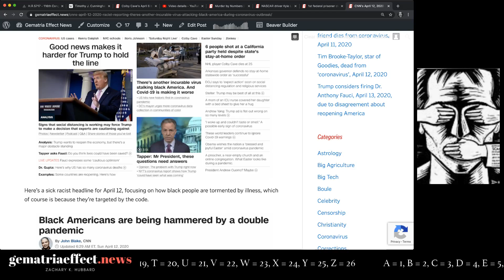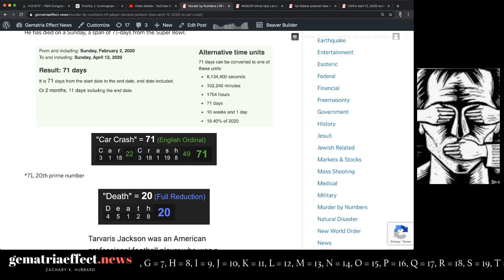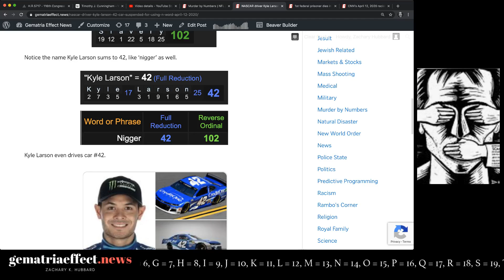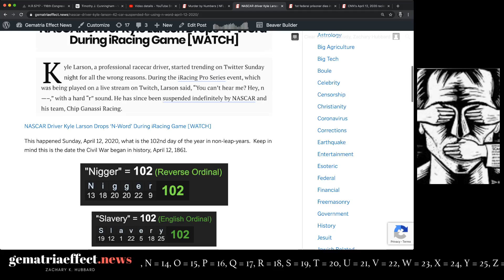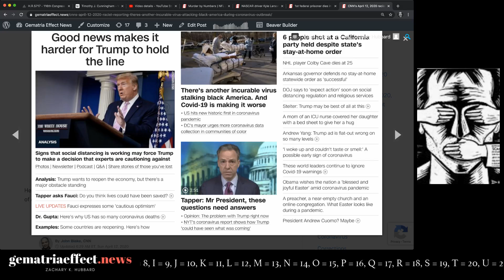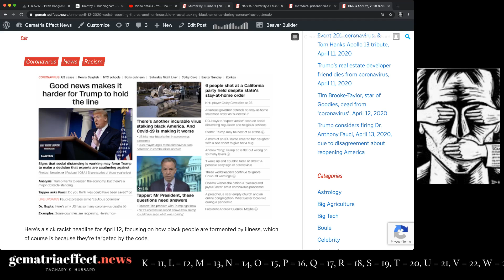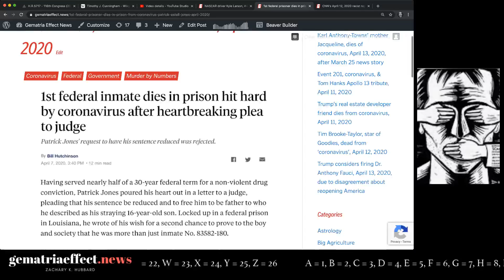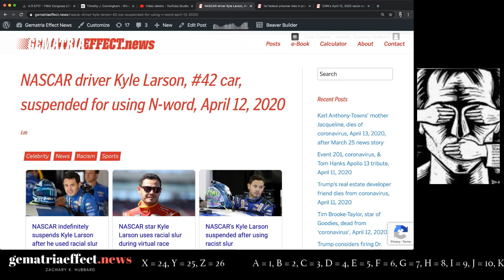Tarvaris Jackson dead in a car crash & Kyle Larson suspended for N-word, April 12, 2020 news & lies